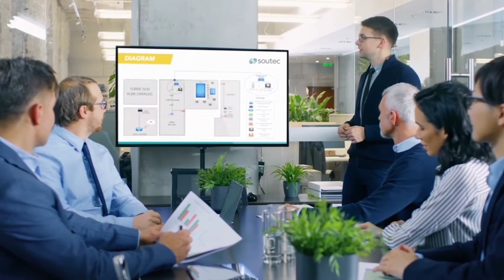Leave Your COMFORT ZONE।। আপনি কেন COMFORT ZONE এ থাকতে পছন্দ করেন।। Habit Of Comfort zone।।